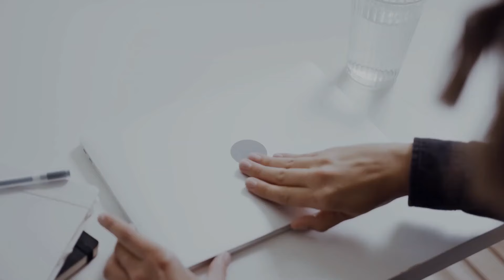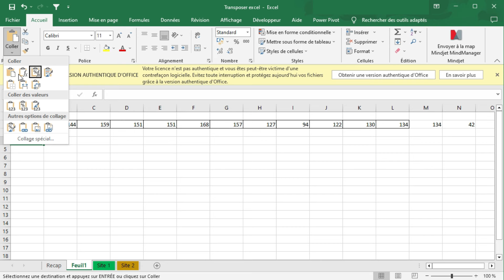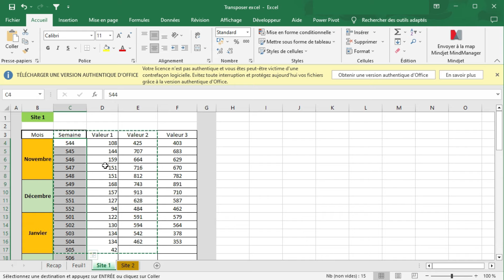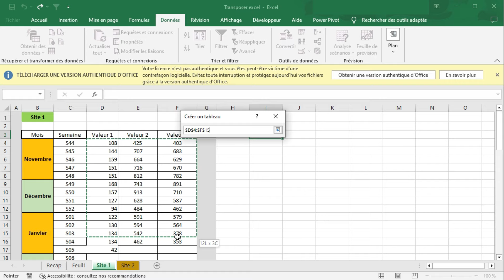Tuto Excel : La fonction TRANSPOSER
Dans cette vidéo, je vous montre comment coller les valeurs verticales en horizontales et inversement. N'hésitez pas à revenir vers moi si besoin d'informations supplémentaires.

✅ MES CONSEILS EN MATIERE DE LIVRES ✅
- Excel 2022
- Excel 2021 pas à pas pour les Nuls
- VBA Excel
- Excel pour les nuls
- Maitrisez les fonctions avancées d'Excel
- Excel avancé

Ci dessous les liens pour le Canada :
- Excel 2023
- Excel VBA

🦾 Réussir sur Excel n'est plus qu'une question de formalité. Vous n'avez plus d'excuses

Information IMPORTANTE :
Les liens Amazon sont des liens issus du programme de partenaire Amazon, cela veut dire que si vous commandez quelque chose en passant par mon lien je toucherai une petite commission.
Merci d'avance